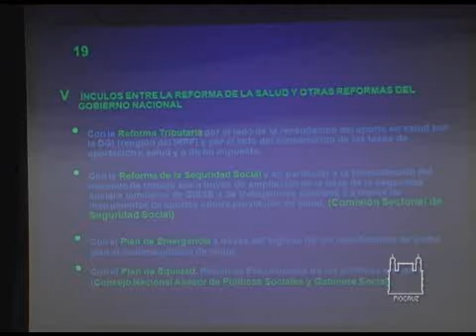9º Rede Unida part 2